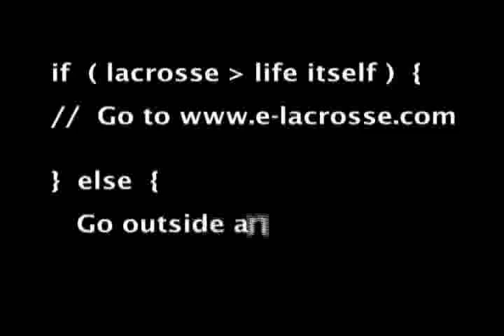Lacrosse: E-Lacrosse Shorts - Behind the back 31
Lacrosse: E-Lacrosse Shorts - Behind the back